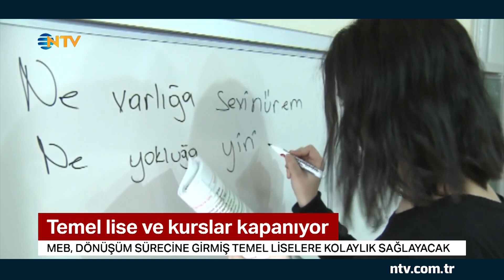Temel lise ve kurslar kapanıyor... (İşte yol haritasının detayları)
Temel liseler ve özel eğitim kursları, önümüzdeki eğitim-öğretim yılı itibariyle kapatılıyor. Peki yol haritasında neler var? İşte Milli Eğitim Bakanlığı'nın açıklayacağı o yol haritasında şu ana kadar netleşenler...